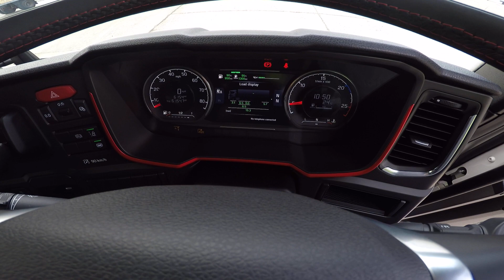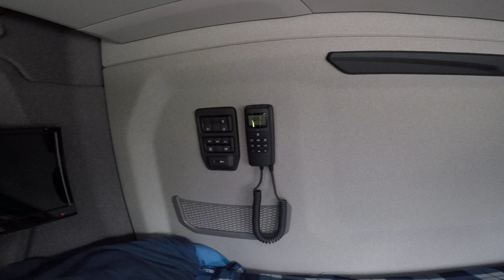SCANIA S650 - GRAMPIAN CONTINENTAL - (0005 NJB) - GRAN CANARIA